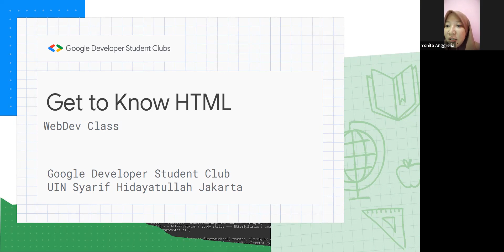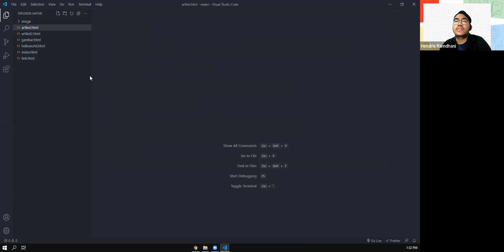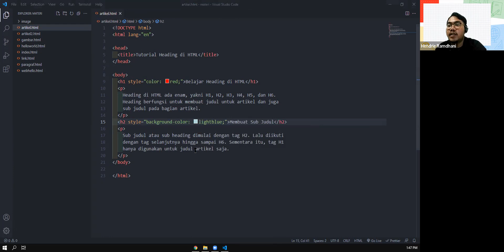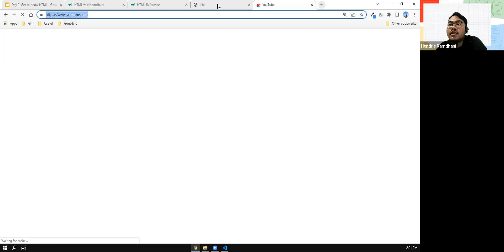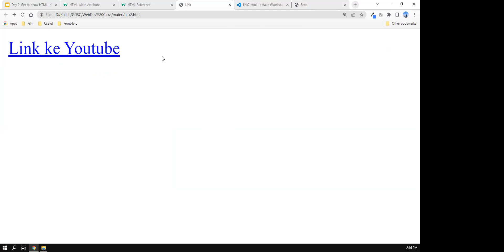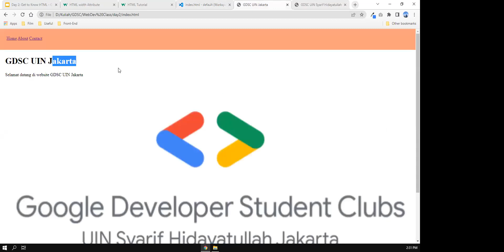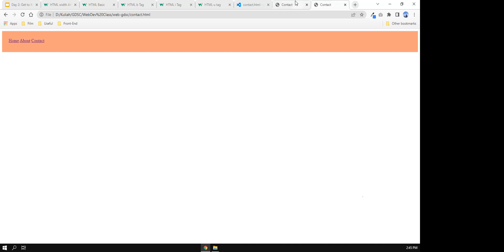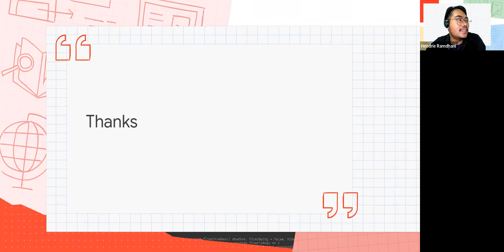WebDev Class Week 1 - Preparation and Basic WebDev (Day 2)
WebDev or Web development is the work involved in developing a website for the Internet (World Wide Web) or an intranet (a private network). Web development can range from developing a simple single static page of plain text to complex web applications, electronic businesses, and social network services. A more comprehensive list of tasks to which Web development commonly refers, may include Web engineering, Web design, Web content development, client liaison, client-side/server-side scripting, Web server and network security configuration, and e-commerce development.

Google Developer Student Clubs UIN Jakarta
Connect, Innovate, and Embrace the Future!